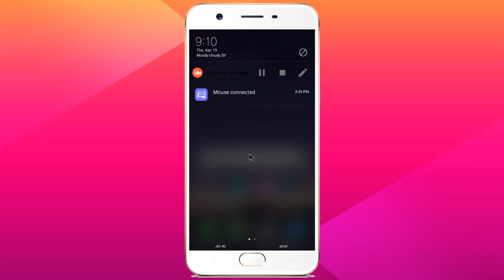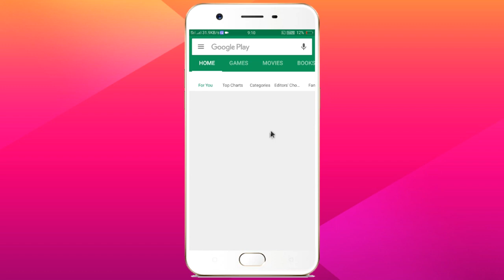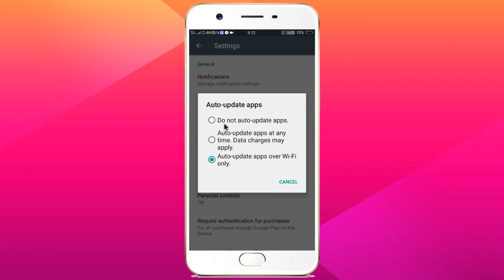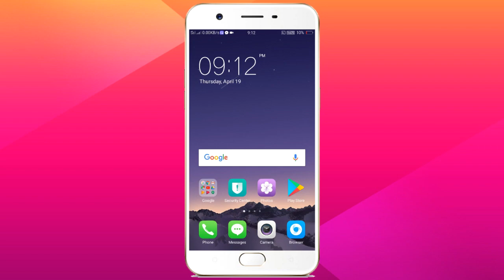Disable Oppo App Auto Updates | How To Disable Application Automatically Update In Oppo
In this video I gonna tell you that- How to disable auto update in any oppo mobile. I use oppo mobile and also turn off automatically update on oppo.

People ask:
Disable Oppo App Auto Updates
How to disable app auto update in Oppo
Playstore app auto update disabled
Oppo app update disable kaise kare
App automatically update band kaise karu
Oppo app update off